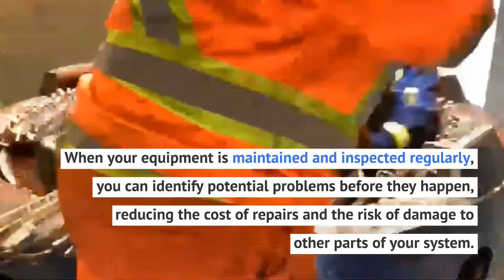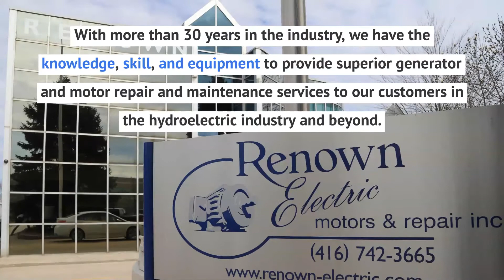Hydroelectric Generator Repair Services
With more than 30 years in the industry, Renown Electric has the knowledge, skill, and equipment to provide superior generator and motor repair and maintenance services to our customers in the hydroelectric industry and beyond. We maintain ISO 9001:2015 and CSA certifications, as well as cutting-edge QA testing and inspection technology to ensure that our repairs meet and exceed even the most stringent OEM specifications.